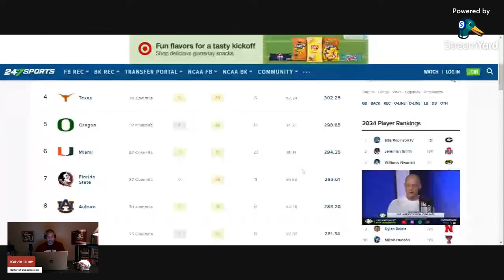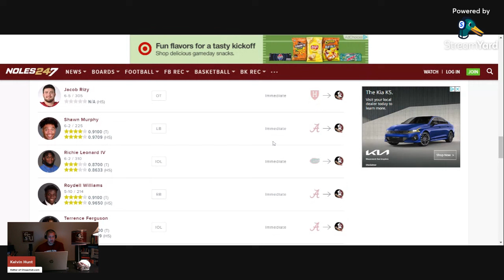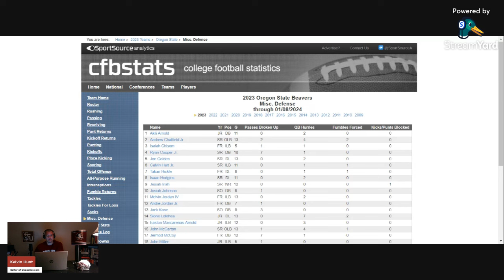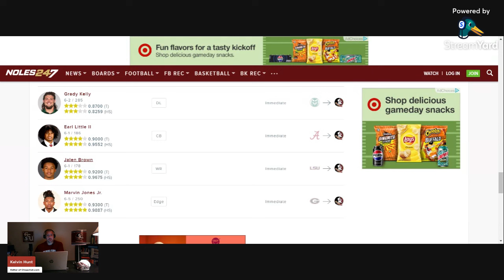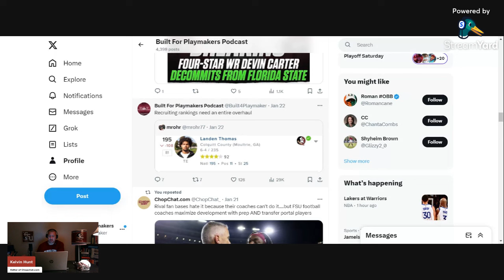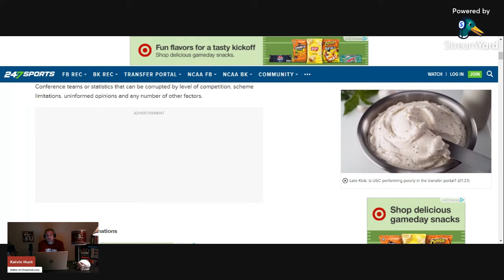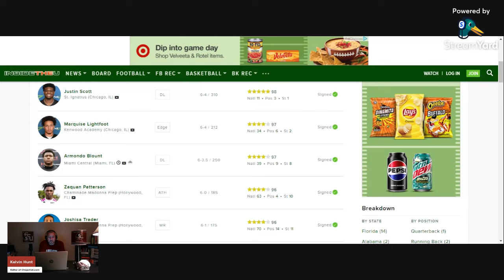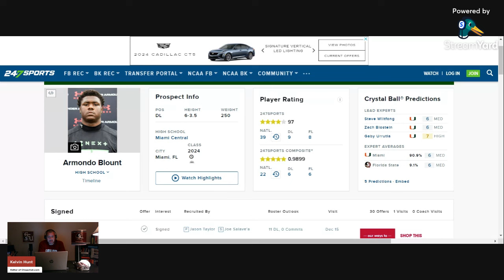FSU football: College Football Recruiting Rankings Need MAJOR Changes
College football recruiting ranking updates got released recently and they're a complete joke. We take a look at some recruiting classes and compare how they get ranked. Also, the difference between high school players and transfer players. I discuss the flaws in college football recruiting rankings, and give some suggestions on how to fix it.